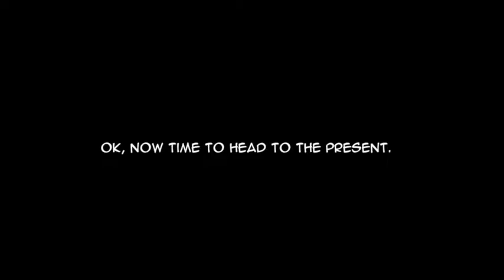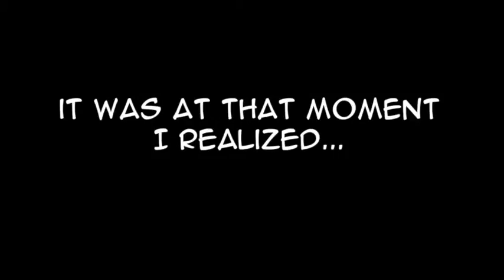The Guardian - a motion comic created by Alexandra Cabal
This video is a student written and created motion comic titled acabal_theguardian_final_1